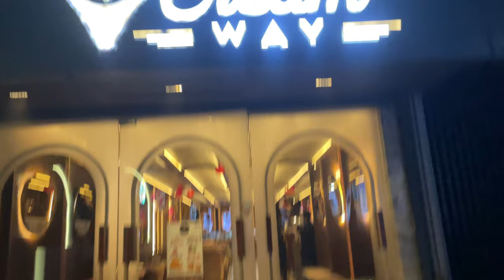Simran ਨੂੰ ਖਵਾਇਆ ਪਿਆਜ਼ 🧅 ਵਾਲਾ Cake 🎂 ♥️Mr Mrs Hunjan ♥️